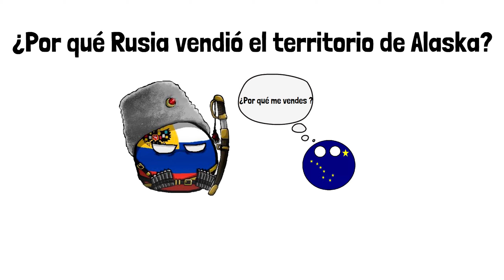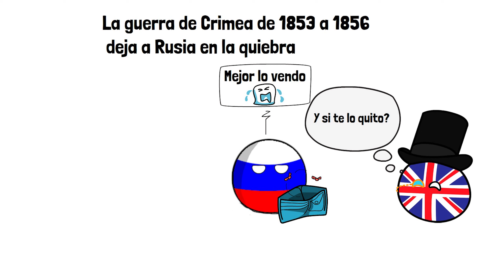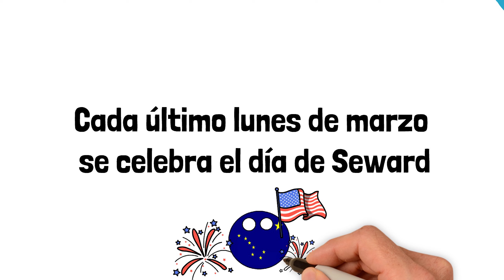🌏¿Por qué Rusia vendió Alaska a Estados Unidos? | La ganga de la historia en 5 minutos.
¿Cómo Estados Unidos adquiere su estado más grande por una módica suma de tan solo 7.2 millones de dólares? ¿Por qué Rusia vendió ese territorio? Esto y más te lo resumo en el video de hoy.